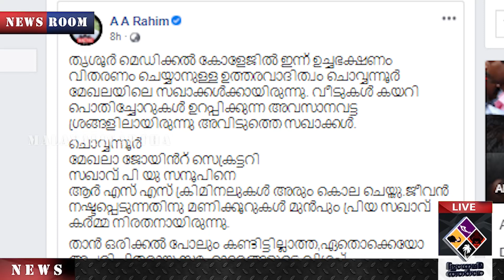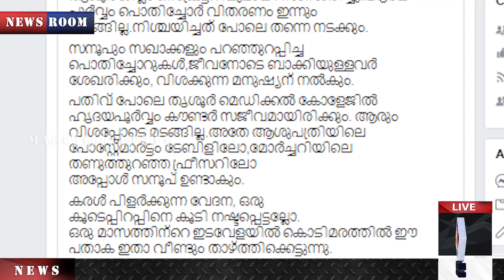dyfi-ജീവനോടെ ബാക്കിയുള്ളവര്‍ ശേഖരിക്കും, വിശക്കുന്ന മനുഷ്യന് നല്‍കും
"സനൂപിന്റെ വാക്കാണ്
പൊതിച്ചോര്‍ ഇന്നും എത്തും
വൈകാരിക പോസ്റ്റ്"